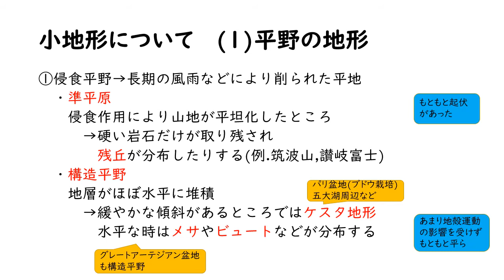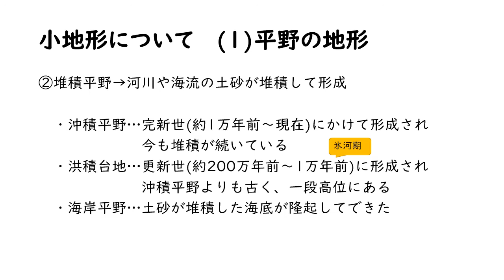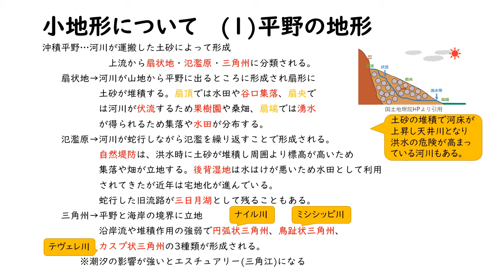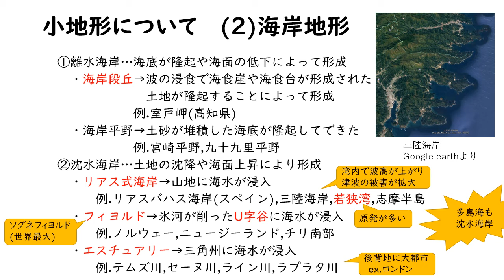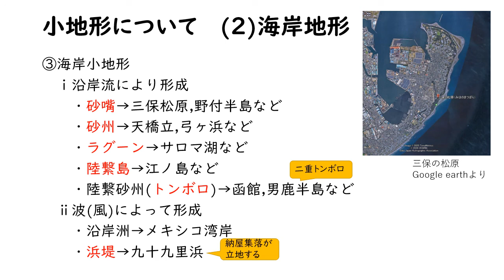高校地理 第2回 「世界の地形 小地形①」 共通テスト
電車での移動中や夜寝る前など復習用に使ってください。
復習用なのであまり詳しい説明はしていません。
赤色の文字が最低限の重要事項です。

・ゼロからわかる地理B 系統地理編